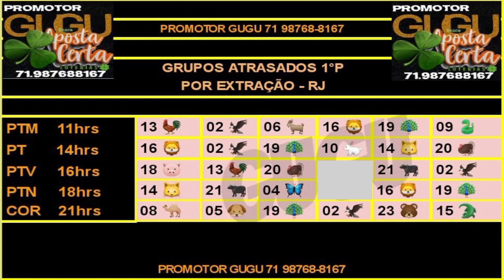RESULTADO PTM - 22/06/2022 - PALPITES PT